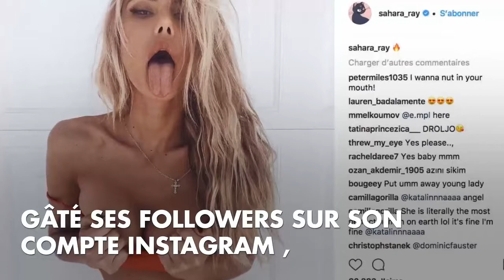PHOTOS. L'ex de Justin Bieber montre ses seins sur Instagram et échappe (pour l'instant ?) à la cens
Sahara Ray n'en finit plus de faire parler d'elle.
Au mois de juillet dernier, le nom de la belle blonde était sur tous les médias américains, et pour cause, elle débutait une relation avec Justin Bieber .
Cell